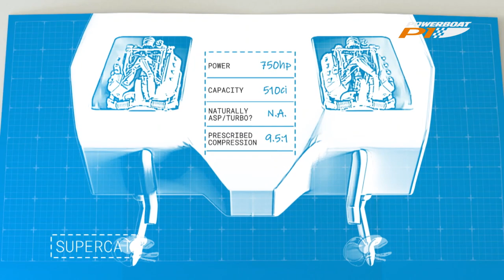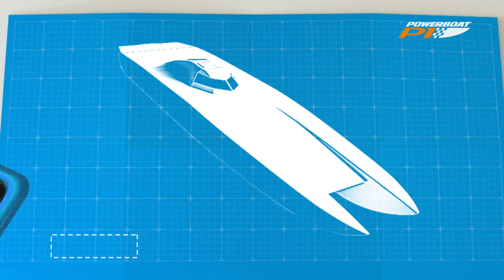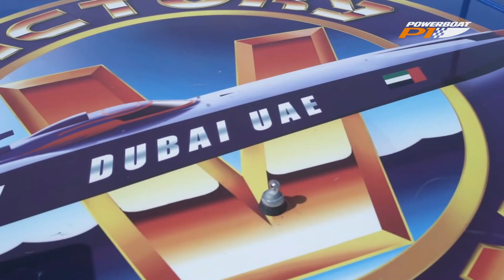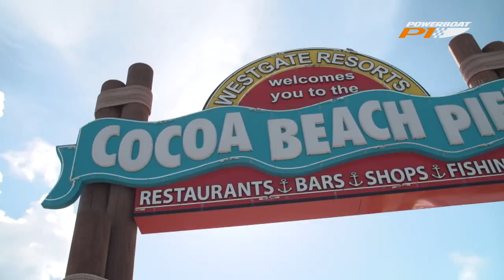Thunder on Cocoa Beach 2019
Powerboat P1's highlights of the 10th Annual Thunder on Cocoa Beach race.